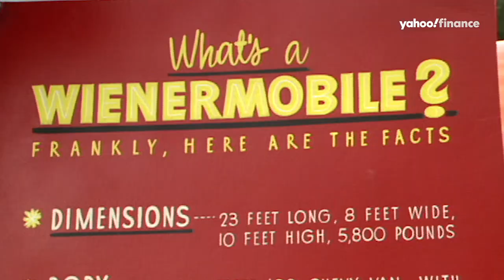Who will drive the Oscar Mayer Wienermobile in 2020?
Oscar Mayer is offering recent college graduates a job to drive the Wienermobile.